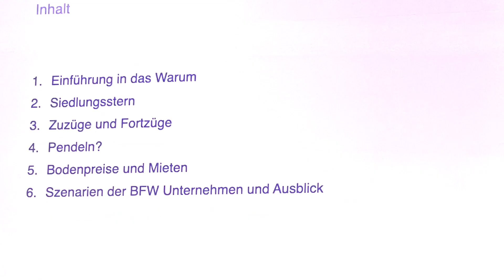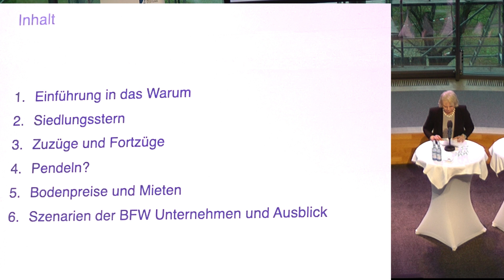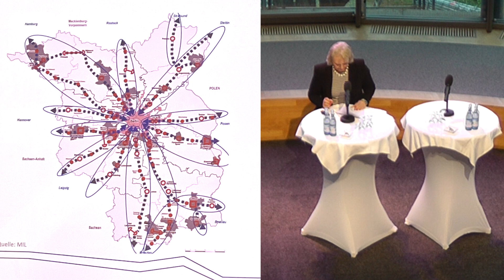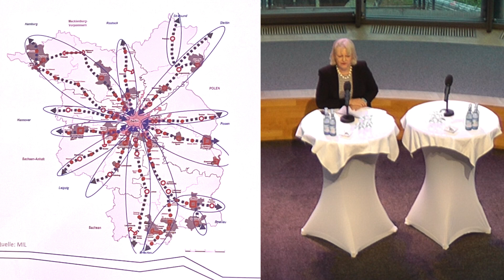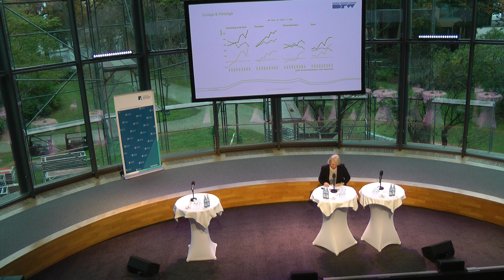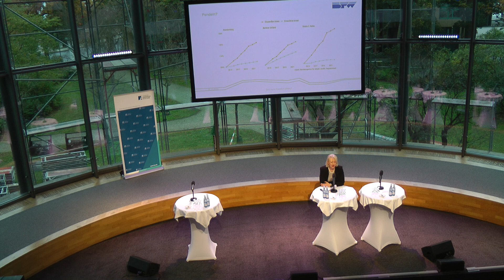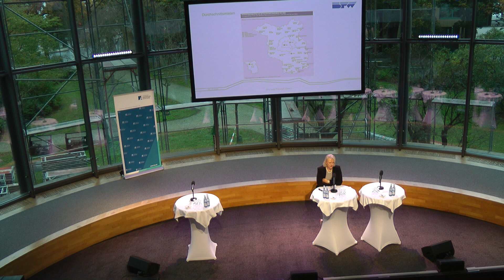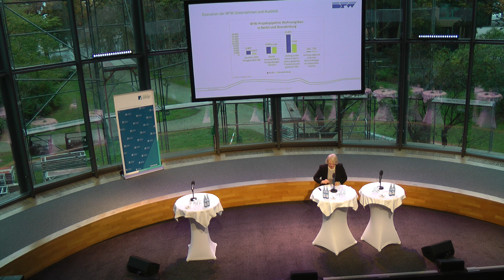2023 10 24 Stadtentwicklungs- Forum Netzwerkstatt Susanne Klabe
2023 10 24 Stadtentwicklungs- Forum Netzwerkstatt Susanne Klabe
Ausblick: Frankfurter Potentiale
Wohnungsbau in Brandenburg
Susanne Klabe, Geschäftsführerin des Landesverbands Berlin-Brandenburg des Bundesverbands Freier Immobilien- und Wohnungsunternehmen (BFW)

Video: Klaus Baldauf
Geschäftsführer
Baldauf Consulting GmbH
15236 Frankfurt (Oder) OT Markendorf
Wildbahn 51